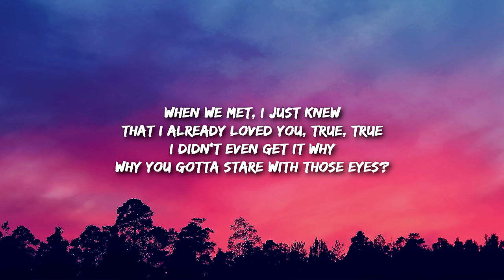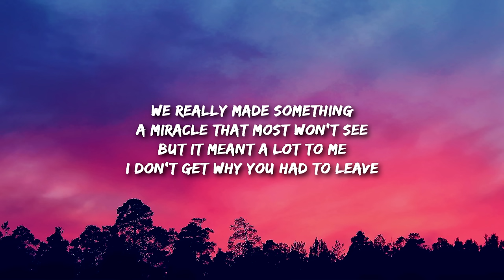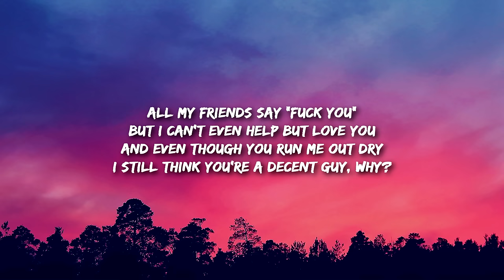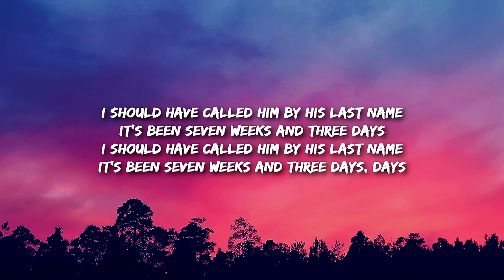yungatita - 7 Weeks & 3 Days (Lyrics)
When we met, I just knew
That I already loved you, true, true
I didn't even get it why
Why you gotta stare with those eyes?

I'm right across the dance floor
Like it was just last night
Why you gotta say goodbye?

I should have called him by his last name
It's been seven weeks and three days

Boy, I let you in
You didn't even have to knock
An extra key on the first day
I know the sheets by the first date

We really made something
A miracle that most won't see
But it meant a lot to me
I don't get why you had to leave

All my friends say "fuck you"
But I can't even help but love you
And even though you run me out dry
I still think you're a decent guy, why?

It's been seven weeks and three days, days